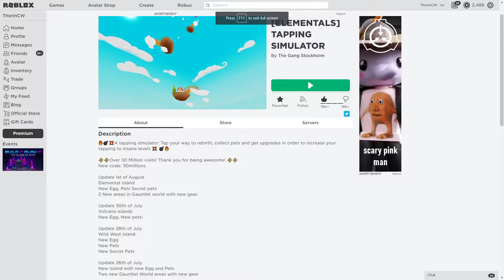Tapping Sim 🔥 Elemental Island Update 🔥 🥚 3 New Secret pet 🥚 New Egg ⚙️ New gear/worlds 🏆 New perks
Hi Guys It's ThorinCW Here And Welcome Back! In This Video We Go Over the new tapping sim update Wild West. Make Sure To Watch The Whole Video.

🔥💣💥A tapping simulator: Tap your way to rebirth, collect pets and get upgrades in order to increase your tapping to insane levels 💥 💣🔥

⚡⚡Over 30 Million visits! Thank you for being awesome! ⚡⚡
New code: 30millions

Update 1st of August
Elemental Island
New Egg, Pets Secret pets
2 New areas in Gauntlet world with new gear.

Update 30th of July
Volcano islands
New Egg, New pets!

Update 28th of July
Wild West Island
New Egg
New Pets
New Secret Pets

Update 26th of July
New Island with new Egg and Pets
Two new Gauntlet World areas with new gear

Features
✨ Tap the tap button
🐱 Buy Pets
🔃 Rebirth
💨 Gain more jumps
⛰️ Reach new heights